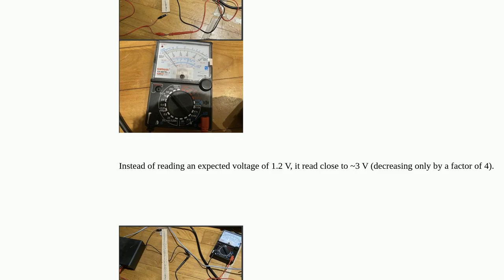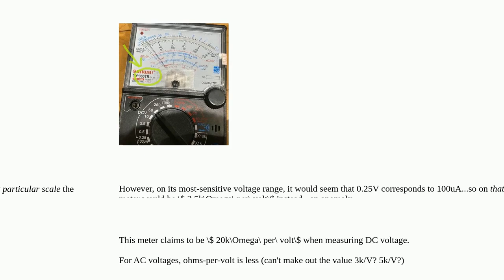Homemade high-voltage probe not dividing the voltage by proper amount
A special thanks goes out to the community

  resistors voltage probe multimeter high-voltage